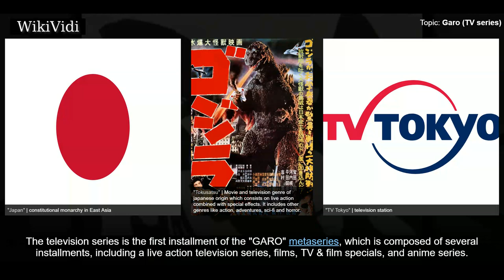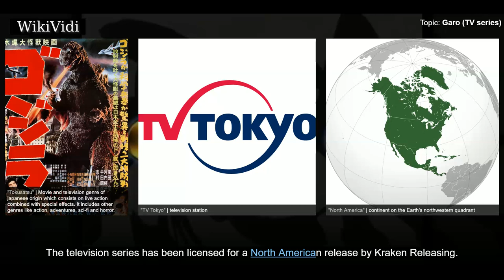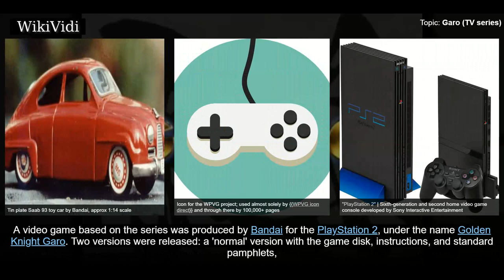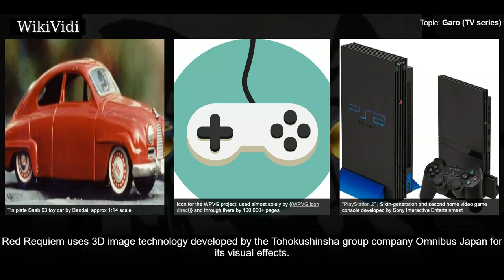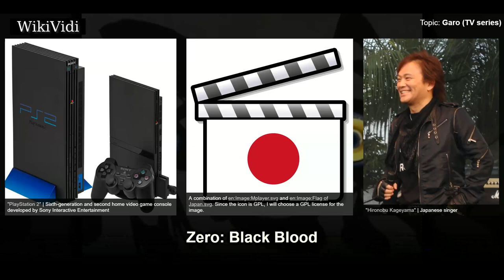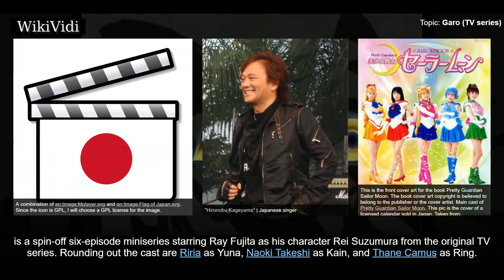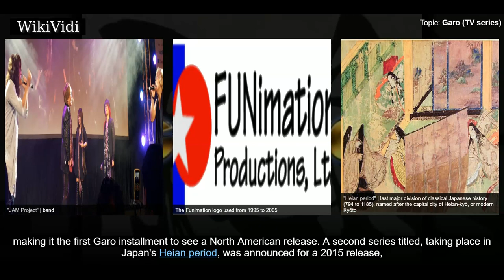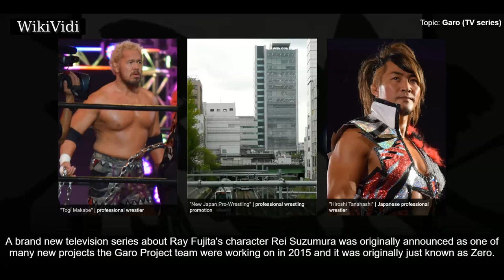GARO (TV series) - WikiVidi Documentary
, sometimes referred to as , is a Japanese tokusatsu television series broadcast on TV Tokyo from October 7, 2005, to March 31, 2006, lasting 25 episodes . Since 2007, the show has also been aired in other countries such as Italy , Malaysia , and Spain . The show's HD remastered version was broadcast on TV Tokyo starting July 8, 2016. The television series is the first installment of the "GARO" metaseries, which is composed of several installments, including a live action television series, films, TV & film specials, and anime series. The television series has been licensed for a North American release by Kraken Releasing.

Shortcuts to chapters:
00:01:04 Production
00:01:30 Plot
00:02:40 Horrors
00:03:20 Video games
00:04:04 Red Requiem
00:04:48 Soukoku no Maryu
00:05:33 Yami o Terasu Mono
00:06:03 Tougen no Fue
00:06:48 Zero: Black Blood
00:07:27 Makai no Hana
00:08:19 Anime television series
00:09:30 Gold Storm Sho
00:09:59 Ashura

Copyright WikiVidi.